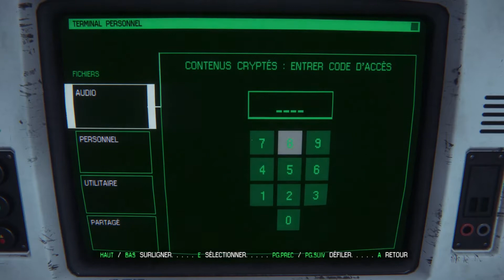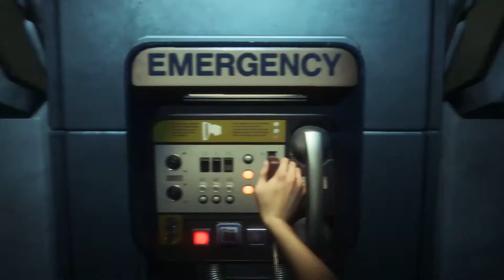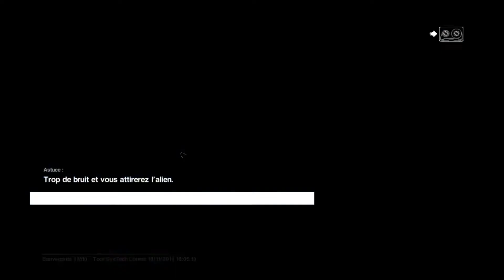Alien: Isolation - Partie17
Ça y est, on a trouvé les rats...